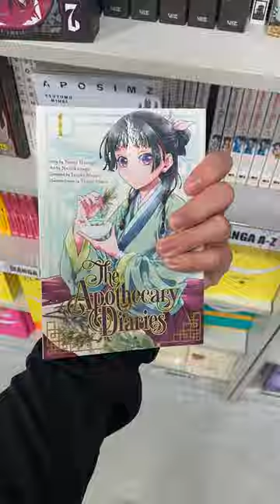One of the LARGEST Manga Shops I've seen is in LONDON! 🤯🇬🇧